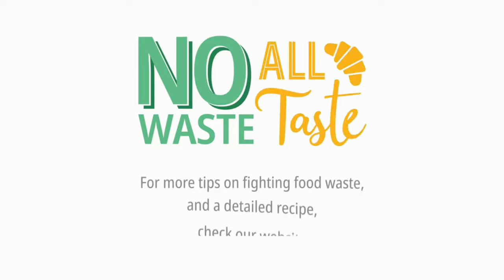Paul Beard Delifrance #11 Cookies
Delifrance supporting the food industry and here to support you
It is Happy Baking Thursday in our “No Waste All Taste” and this week we are going to make Cinnamon Cookies from unused Croissants. “This is my favourite recipe”